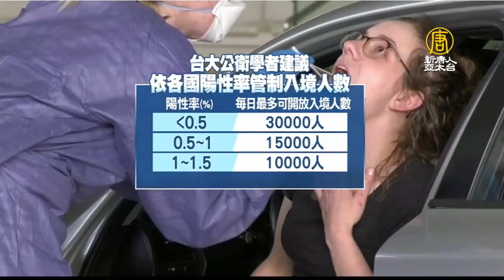台大公衛：防疫兼顧經濟 依各國陽性率管制入境